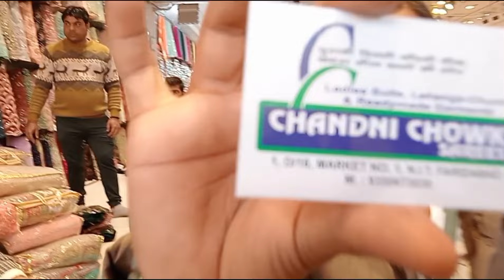dhamakedar offer 1,D/16, Market No,1 N,l,T.F. Faridabad part,1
dhamakedar offer   1,D/16, Market No,1 N,l,T.F. Faridabad